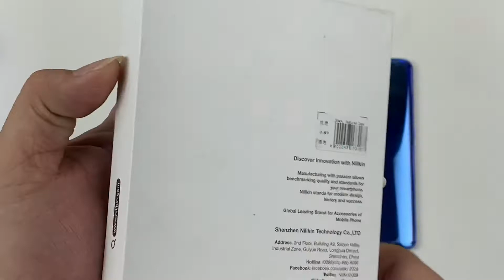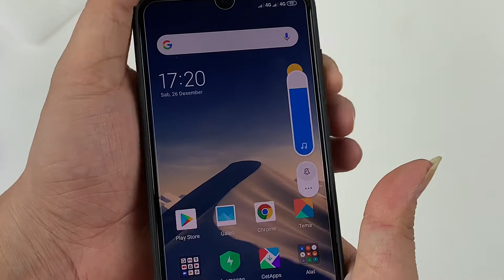NILLKIN || BAHAN TEXTURED NYLON FOR XIAOMI MI9